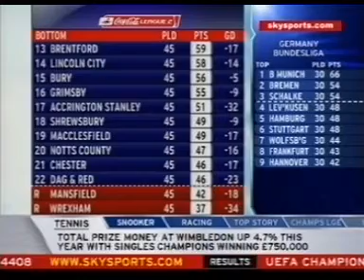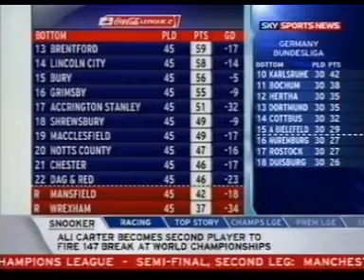2007-08: Chester City 0--0 Stockport County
April 2008 - Chester were second in the League 2 table in November but they go into their penultimate game of the season at home to Stockport needing a point to ensure they will not be relegated from the Football League following a shocking run of form. A vital save from John Danby helps City draw 0-0 on a tense night.